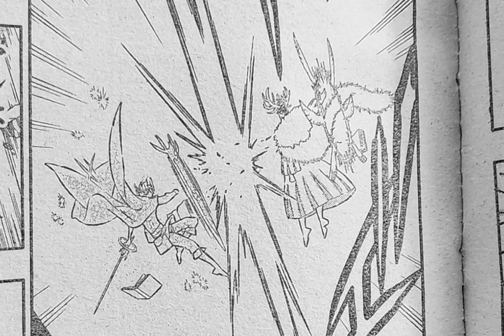Black Clover Chapter 361 spoilers